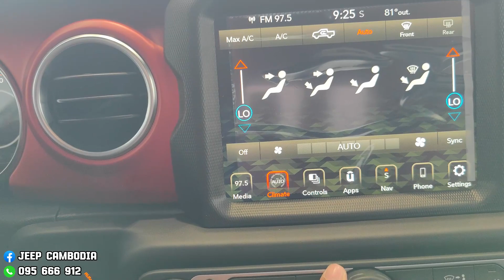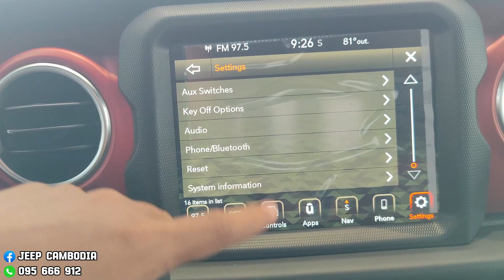2023 Jeep Gladiator Rubicon Pick-Up - White Color | in-depth Walk-around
Background Music Thanks:
Artist: tubebackr
Track: SWAY

لا توجد موسيقى حقوق التأليف والنشر
música sin copyright
pas de musique protégée
ਕੋਈ ਕਾਪੀਰਾਈਟ ਸੰਗੀਤ ਨਹੀਂ
ストックミュージック
موسيقى الأسهم